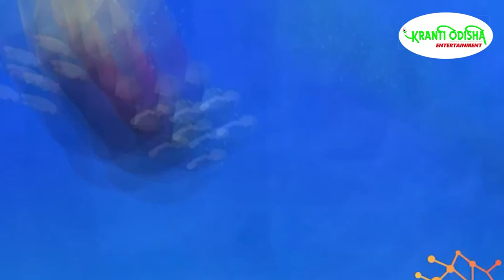5 Shark Attacks you Won't Believe || KRANTI ODISHA HEALTH